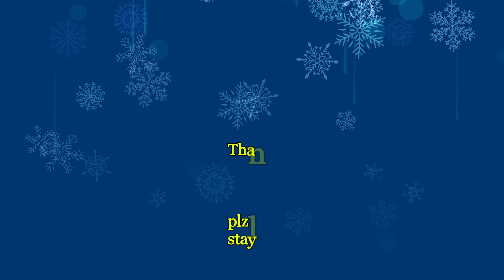Very easy and quick Flowers rangoli design by Jyoti #739